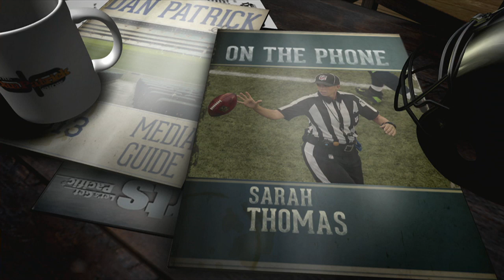Sarah Thomas on the Dan Patrick Show (Full Interview) 4/9/15